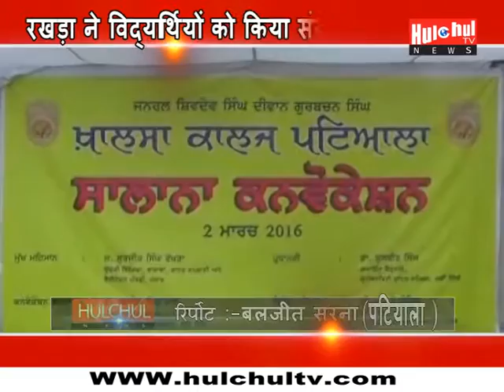खालसा कालेज में दीक्षांत समारोह में पहुंचे सुरजीत सिंह रखड़ा